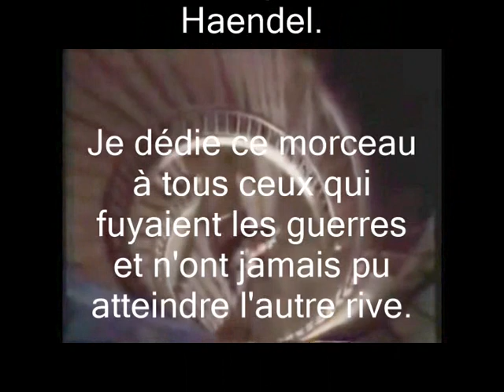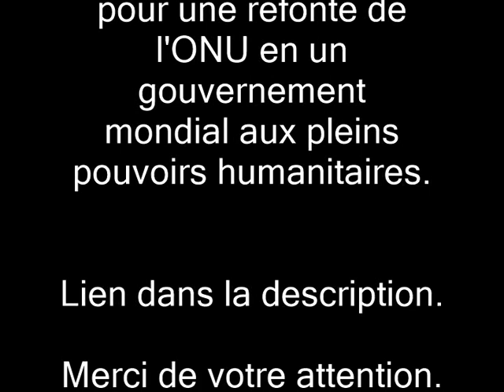David Russell joue Passacaille de Haendel en ré mineur